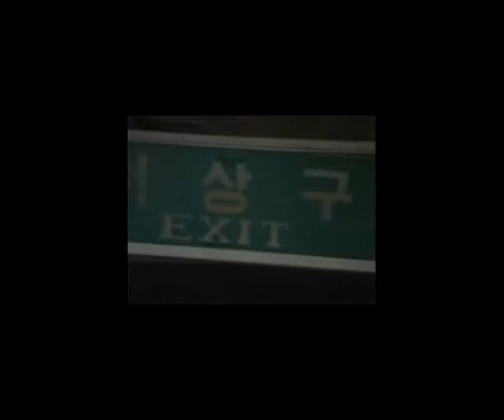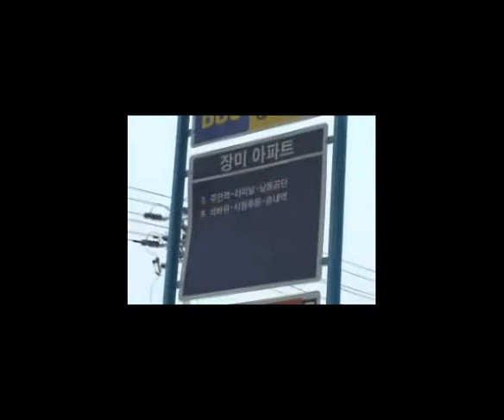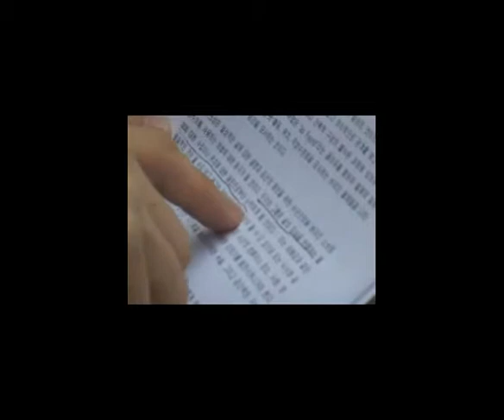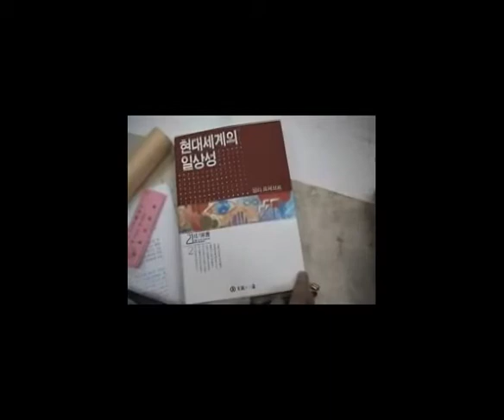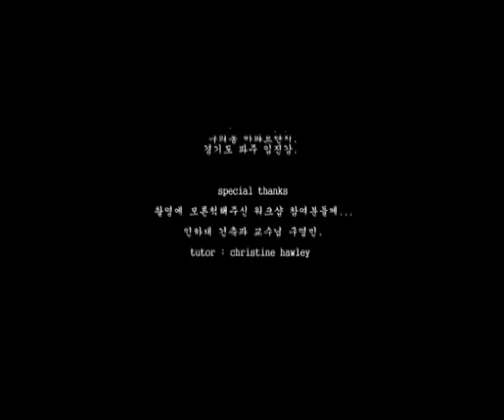Material Fragment 인하대 국제웍샵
한국에서의 웍샵은 각 대학단위로 확대되어 있고, 그 중 제 13회 인하대 국제웍샵의 Material Fragment 를 소개한다. 이 웍샵은 도시에 산재되어있는 파편들을 건축적으로 재구성하는 방법을 연구하는 것으로 영국 AA School 의 Christine Hawley 교수와 인하대 구영민 교수가 공동으로 이끌었다. 지역의 사례로는 인하대 후문가와 청계천 중고시장, 구의동 아파트단지, 경기도 파주 임진강 일대가 채택되었다.